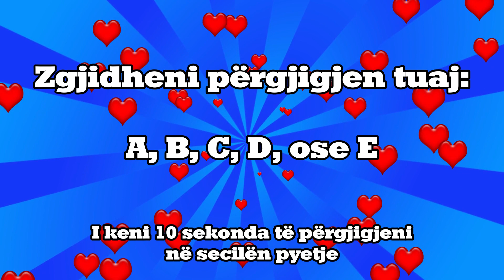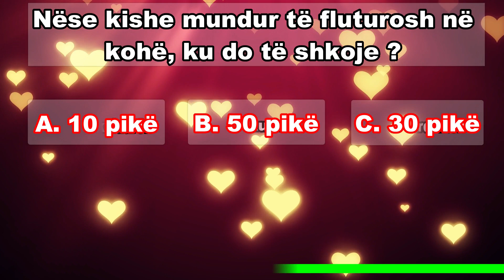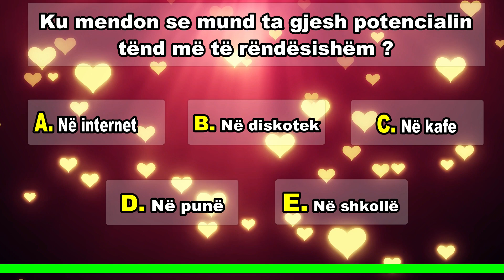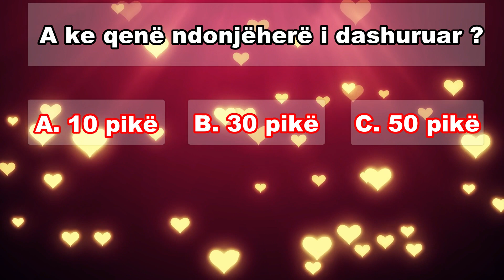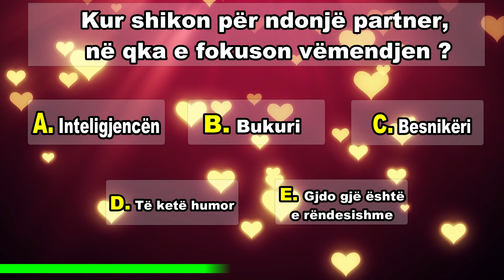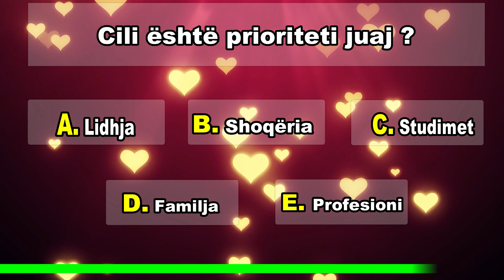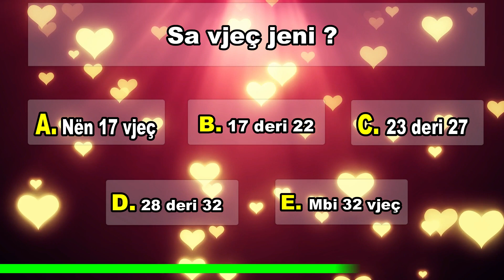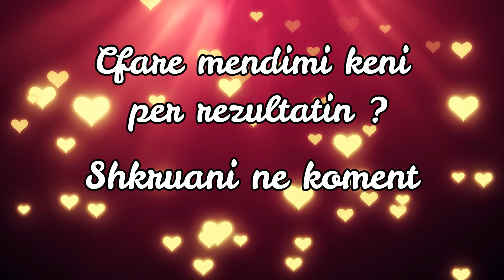Kur do ta takosh dashurine e vertete ? Test personaliteti per dashurine